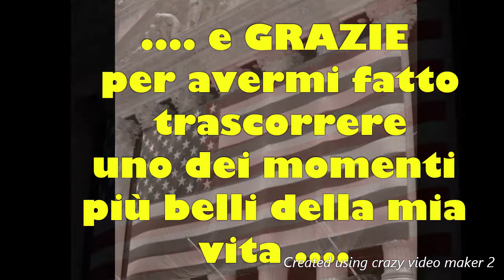Buon Compleanno Tatiana - da Papà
Viaggio a New York  Febbraio 2003 , una enorme nevicata ha paralizzato New York e …. Guarda caso, proprio mentre eravamo li. Tante immagini molto belle della Grande Mela. Un Papà con sua Figlia, visitano La Grande Mela . Tante Foto molto belle, ricche di Colore, che mostrano la New York di quasi 20 anni fa.